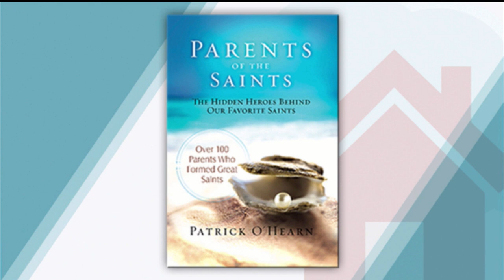At Home with Jim and Joy - 2021-05-27 - Patrick O'hearn Pt. 2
Author Patrick O’Hearn analyzes the lives of the parents of beloved saints to teach Catholics how to grow in holiness.  Hosted by Jim and Joy Pinto, part 2 of 2.